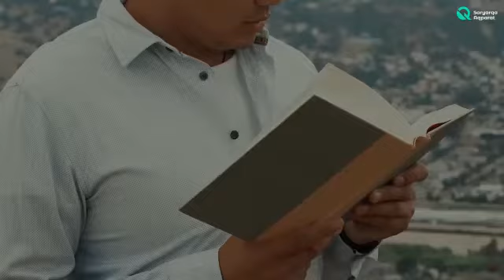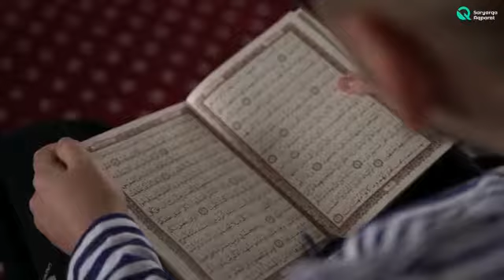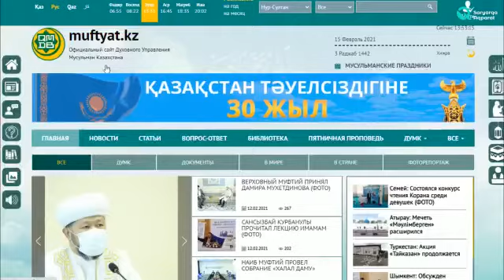Под влиянием лжепроповедников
Предлагаем вашему вниманию историю жителя г.Темиртау, который проживая тяжелый период в жизни обратился к религии.
В результате своей религиозной неграмотности попал под влияние лжепроповедника деструктивного религиозного течения.